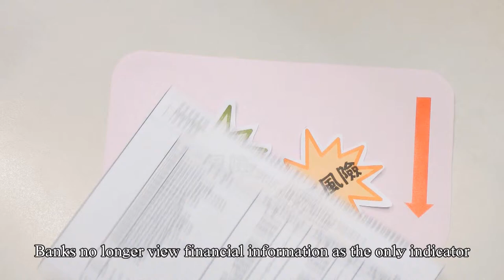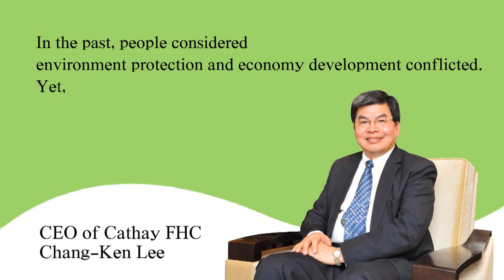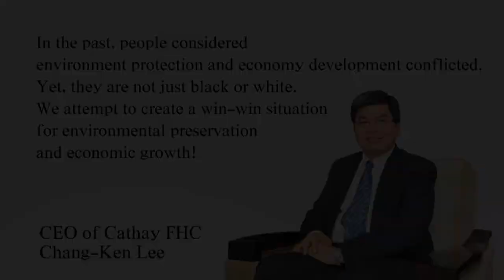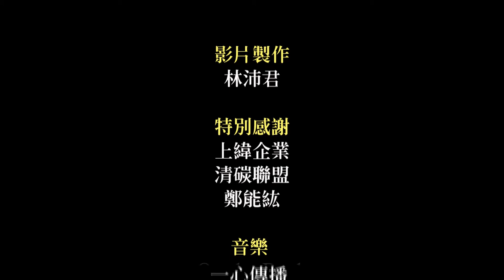Cathay FHC Corporate Sustainability Practice─Equator Principles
As the leading financial institution in the field of renewable energy in Taiwan, CUB has invested considerable resources over the years into the development and research on green energy themes such as solar power and wind power. CUB adopted the Equator Principles in 2015 to examine its project financing processes with even higher standards, and became the first Equator Principles Financial Institution in Taiwan.